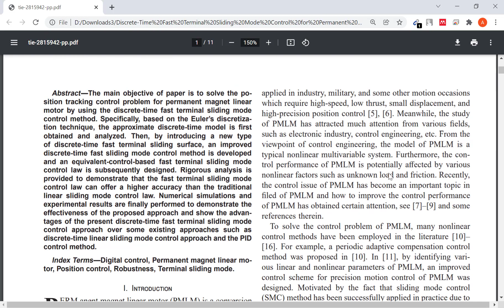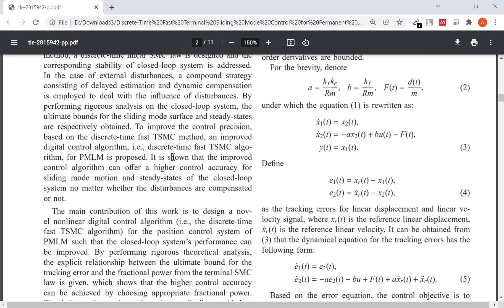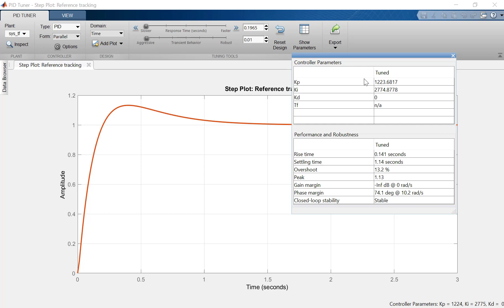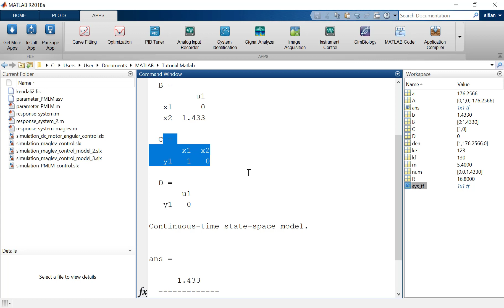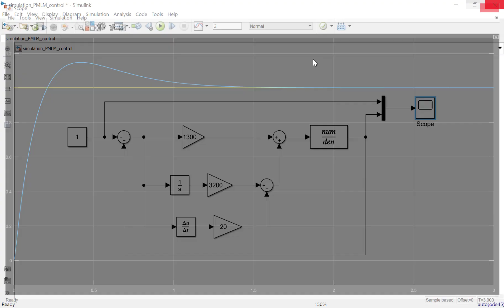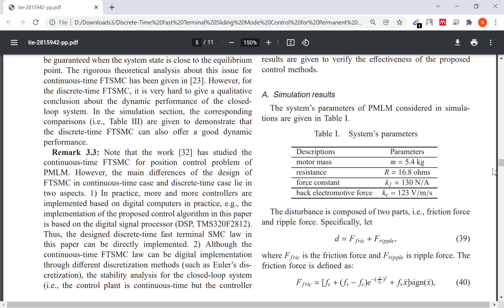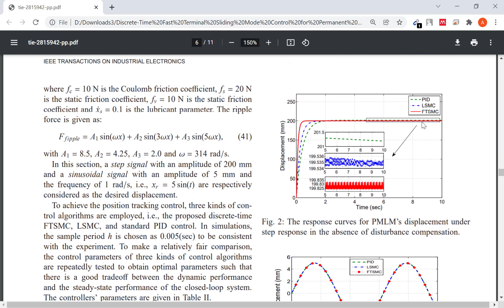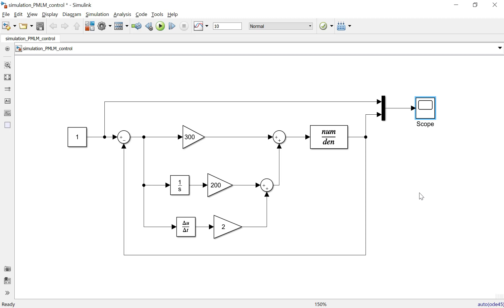MATLAB Simulation of Permanent Magnet Linear Motor Control Using PID